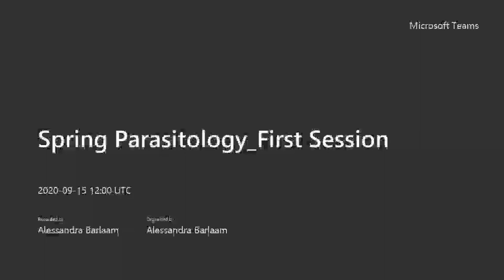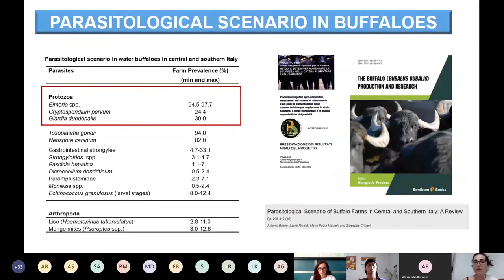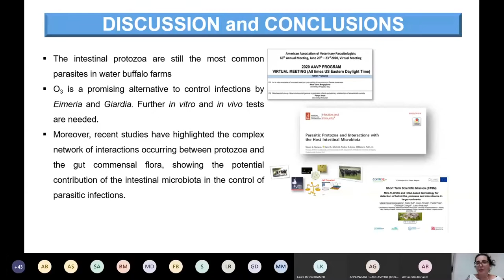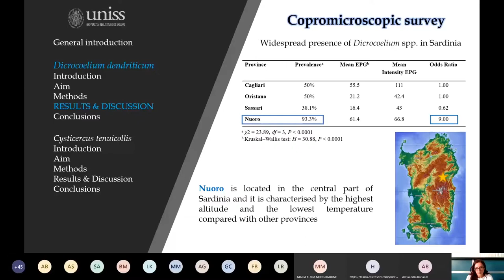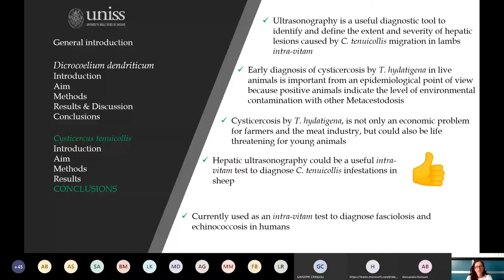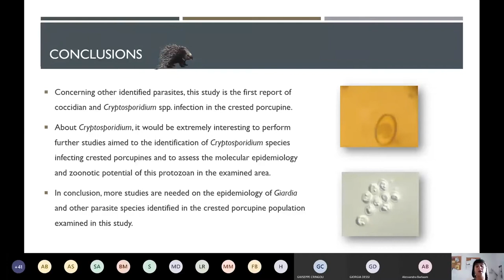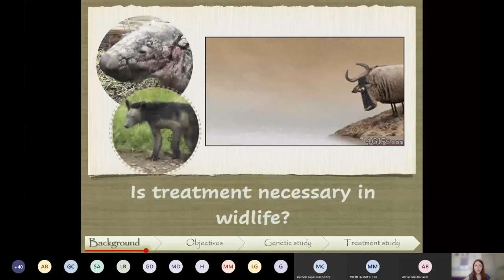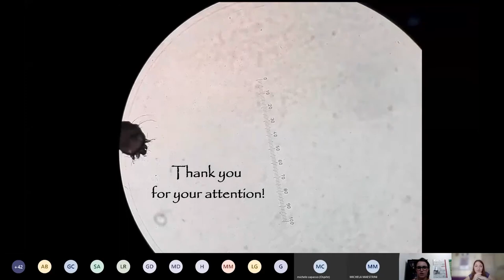Spring parasitology: Prima sessione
Come supporto alle attività dei Dottorati di Ricerca sono stati programmati una serie di incontri tenuti da (e rivolti a) i dottorandi dei Cicli XXXIII e XXXIV, dal titolo "Spring Parasitology". L'idea è dare voce ai giovani ricercatori in formazione, i quali presentano i loro progetti di ricerca ed si confrontano tra loro per condividere idee, opinioni, suggerimenti.

Relatori:
Maria Elena Morgoglione, Università degli Studi di Napoli Federico II
Giorgia Dessì, Università degli Studi di Sassari
Michela Maestrini, Università di Pisa
Barbara Moroni, Università di Torino